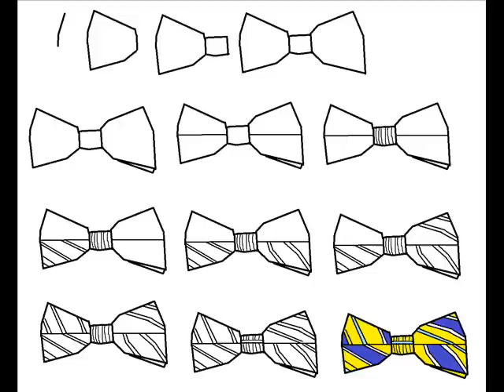How To Draw A Bowtie Step By Step Drawing Tutorial